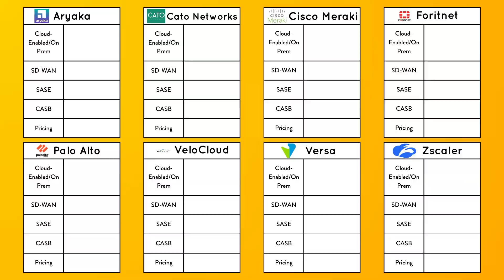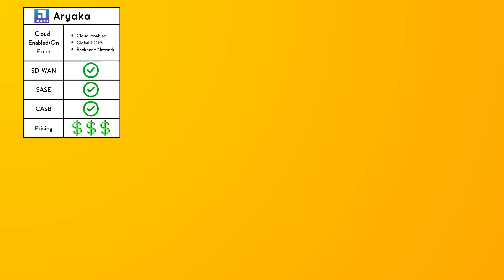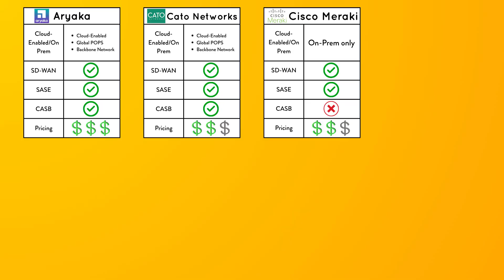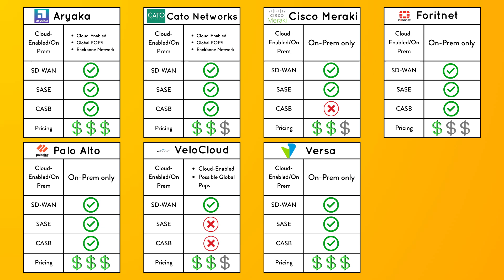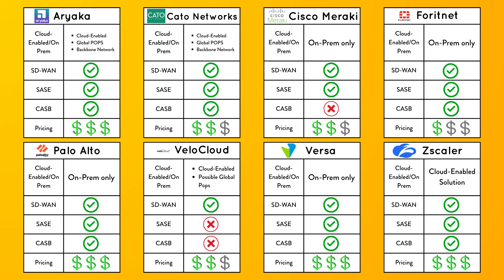Comparing the Top 8 SD-WAN Solutions: Meraki, VeloCloud, Cato, Fortinet, Versa, Zscaler, Palo,Aryaka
Your company is in the market for an SD-WAN or SASE solution, but there are a lot of solutions out there. You've heard a lot of big names, like Cisco, VeloCloud, Cato, Versa, Zscaler, etc. but how do they compare?

In this video, I compare 8 of the top SD-WAN/SASE Solutions.

Want my recommendations on the best SD-WAN/SASE vendors that your company should quote? Ask me today.

Video Chapters
00:00 All SD-WAN SASE Solutions are not the same
02:22 Comparing the top 8 SD-WAN Solutions
03:00 Aryaka
04:07 Cato Networks
04:57 Cisco Meraki
05:54 Fortinet
06:23 Palo Alto
06:58 VeloCloud
08:37 Versa
08:57 Zscaler
09:35 What are the best SD-WAN/SASE vendors that your company should quote?

About me (Mike) & AeroCom:

My name is Mike Smith, and I founded AeroCom, Inc. in 2003. Since then, AeroCom has grown to become one of the largest and longest-standing business telecom and cloud sales partners in the U.S. I've helped thousands of IT departments make better technology decisions in a fraction of the time, and I'm excited to do the same for your organization.

Services:
- Technology design and optimization
- Vendor selection

Areas of Expertise:
- Cloud Phone Systems
- Cloud Call/Contact Center Software
- Cloud Infrastructure & Storage
- Cybersecurity as a Service
- SD-WAN and SASE
- Business Internet Access